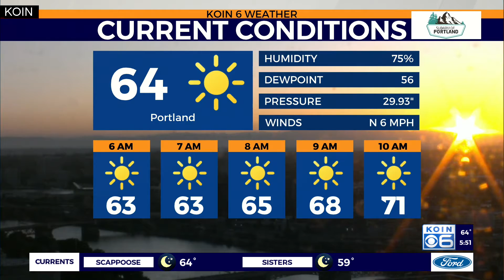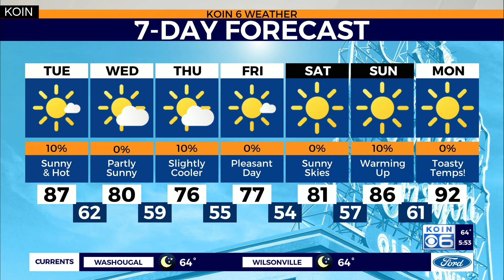Weather forecast: Summer heat continues, but relief in sight.